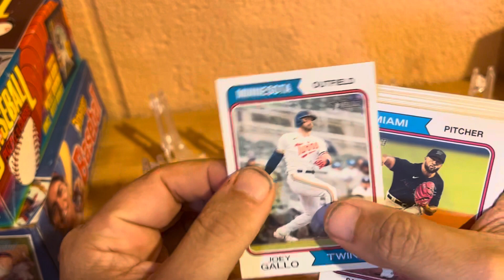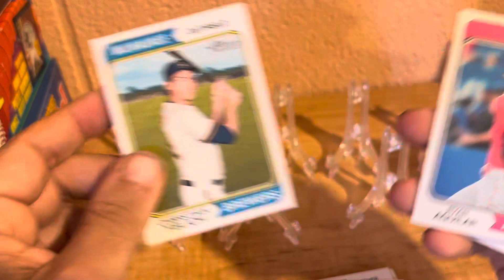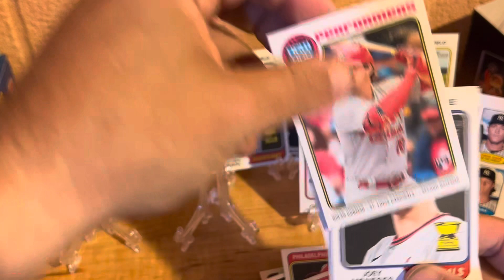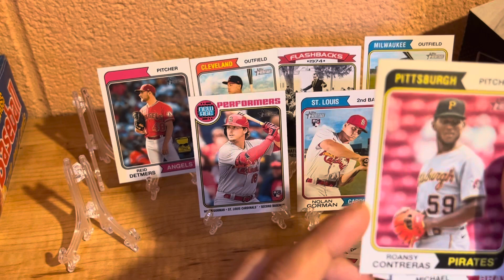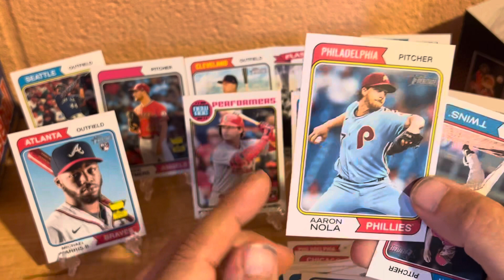2023 Topps Heritage Blaster Box Rip